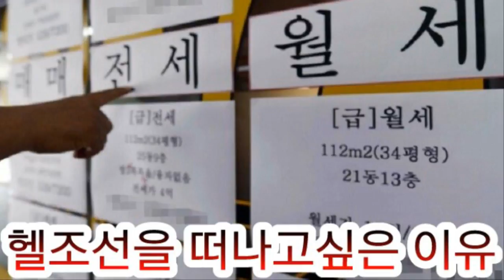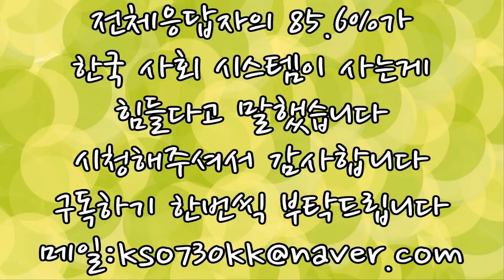헬조선을 떠나고싶은 이유 TOP5